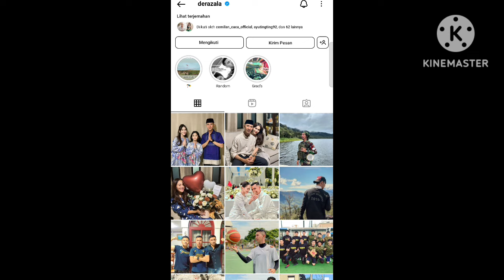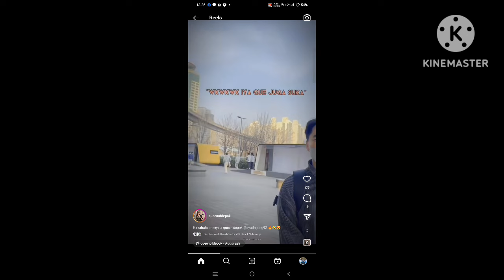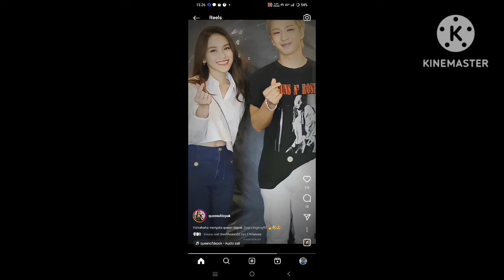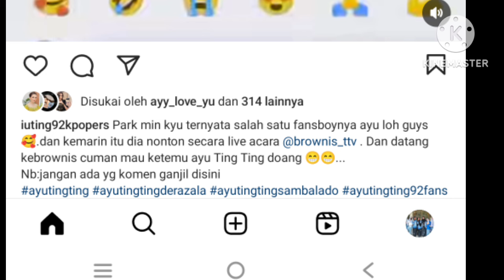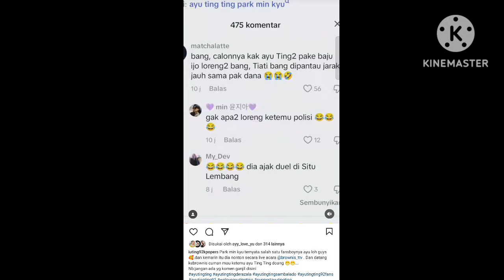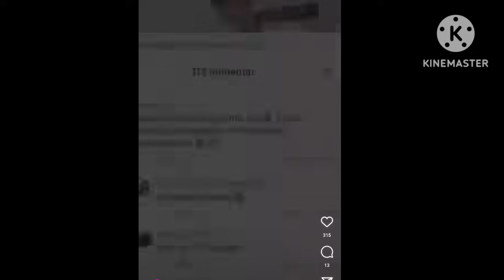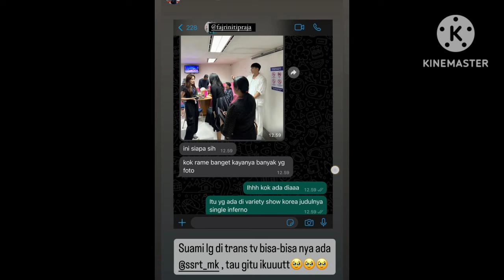SOSOK PRIA TAMPAN RELA MENUNGGU DAN KUNJUGI AYUTT KEINDONESIA. WAJAHNYA BIKIN BAPER CAKEP..